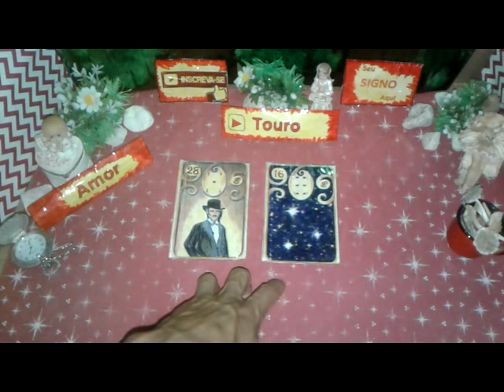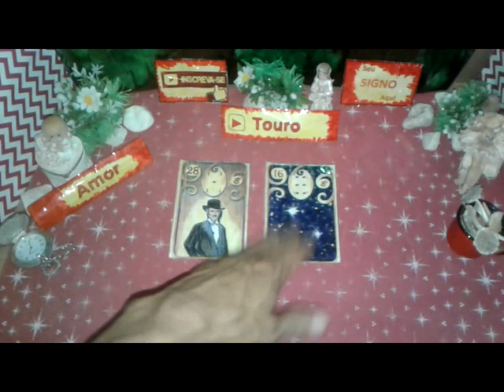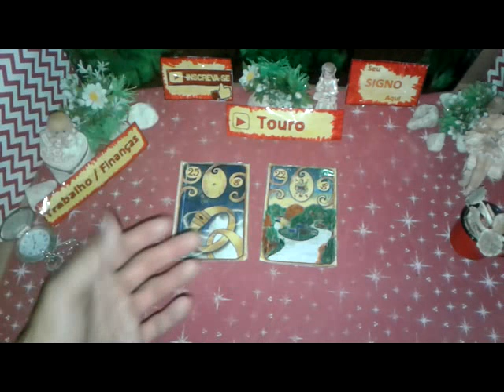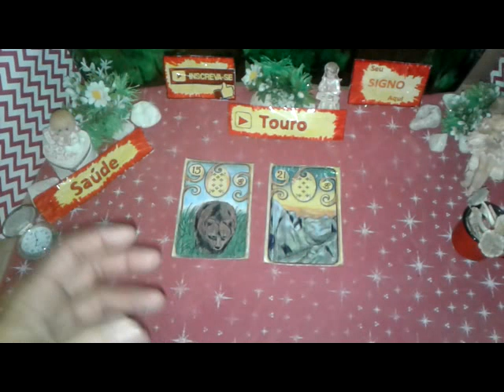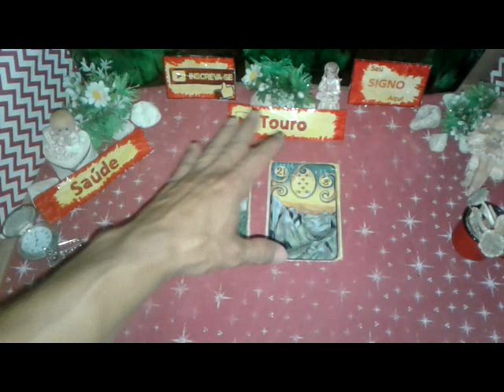Touro Setembro 2019 Amor Trabalho Saúde Vídeo 2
Seu Horóscopo TOURO  Setembro 2019 Boa Esperança  Saúde e Amor para Você

TOURO  Setembro 2019 Previsão Parte 2  de 16 a 30